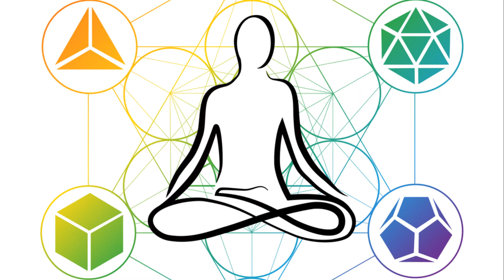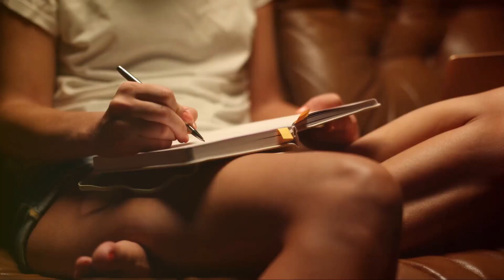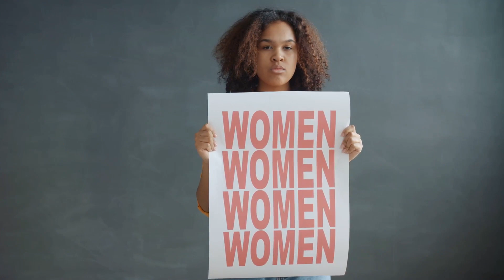Why Many American Women Don't Choose to Stay Single in 2024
In this thought-provoking video, we delve into the rising trend of American women choosing to embrace the single life, celebrating their independence, personal growth, and empowered choices. Join us as we explore the reasons behind this shift in societal norms and the various factors contributing to this trend.

From career aspirations to self-discovery journeys, we uncover the unique perspectives and experiences of modern women who have chosen to prioritize their own happiness and fulfillment.

Don't miss out on this insightful discussion that sheds light on the empowering narratives of single women in today's society.
See Less

OUTLINE:
00:00:00
Women's Societal Expectations
00:02:10
Personal Growth and Ambition
00:03:37
The Quest for Meaningful Relationships
00:04:57
The Appeal of Freedom and Independence
00:06:18
Evolving Views on Marriage and Family